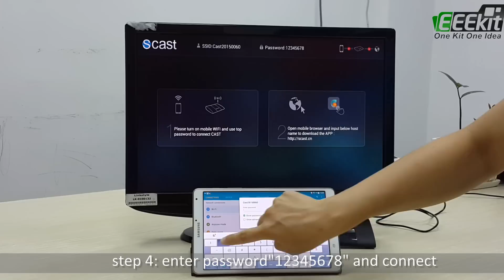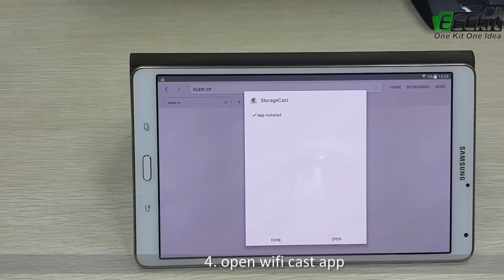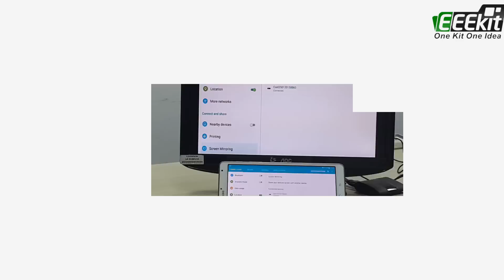WI-FI All-Share Cast Wireless Hub Tutorial for Samsung Galaxy Note 5/4/S6 Edge Plus/S5 Tab A 8.0 9.7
WI-FI All-Share Cast Hub Wireless HDMI Display Adapter for Samsung Galaxy Note 5/4 Tab S 8.4 10.1